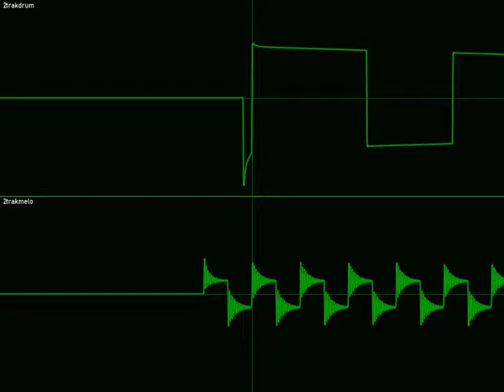2 track test (JummBox / C64 Simulation)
just a test of my c64 replication skill
also a test of corrscope
in 4:3 as it was only a test